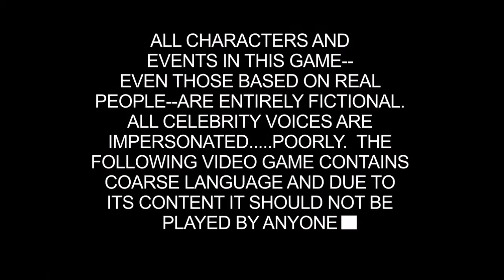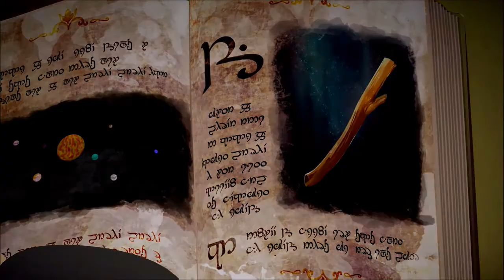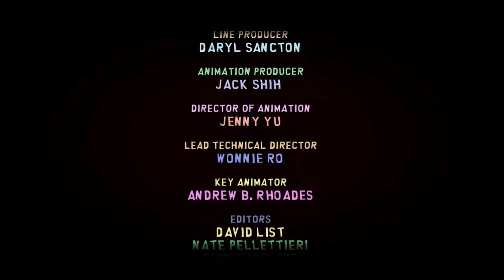Let's Play South Park The Fractured But Whole! (Part 1): All Hail King Douchebag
Sometimes, it's nice to kick back and play some South Park.